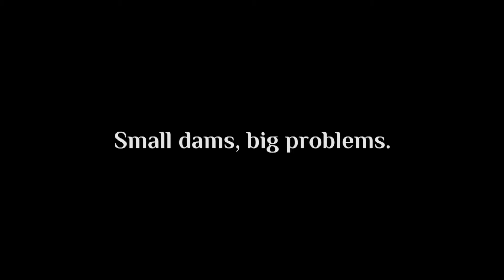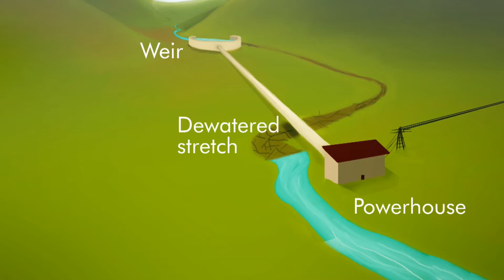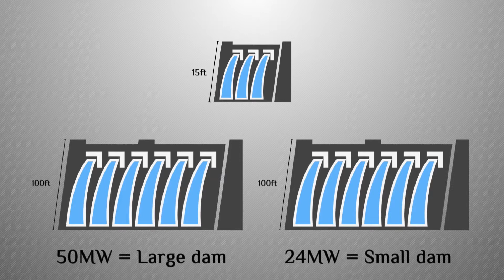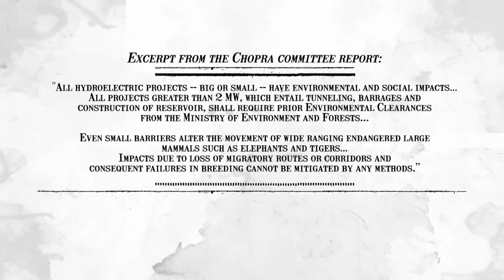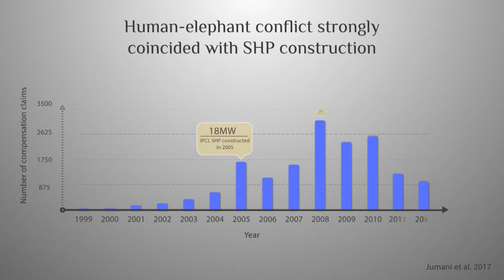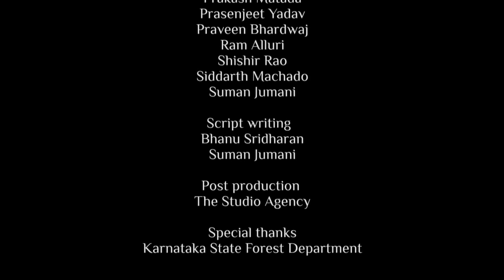Small dams, big problems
A short film on the rising concerns of small hydropower projects (SHPs) in India.  While SHPs are touted as clean green energy projects, science questions otherwise.